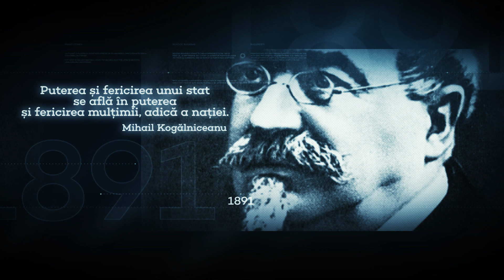7 mai 1986 - Steaua București câștigă Cupa Campionilor Europeni.